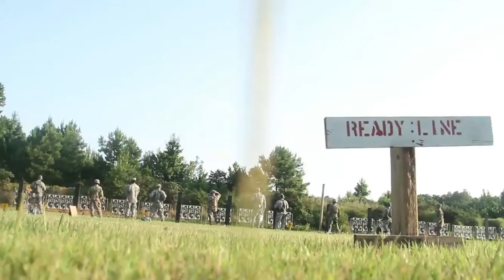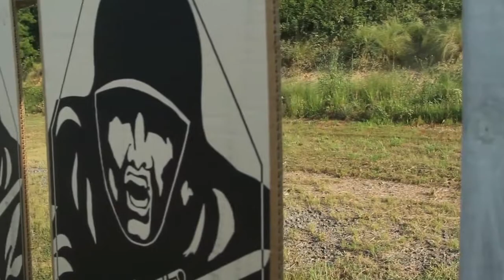WPW Day 1 shooting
National Guard service members from across the country gather to compete in the 46th Annual Winston P. Wilson Small Arms Championships during the last week in July 2017 hosted by the National Guard Marksmanship Training Center, North Little Rock, Arkansas to promote combat marksmanship competitions and training. This combat shooting championship offers service members from the National Guard the opportunity to conduct sustainment training, test marksmanship skills, and display individual and team proficiency with service weapons in a battle focused environment.